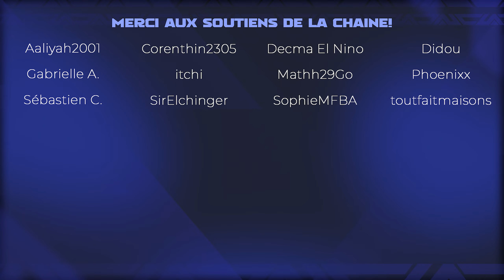7H D'ENCENS QUOTIDIEN POUR LES OISEAUX DE GALAR EN SHINY - Pokémon GO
Les oiseaux de Galar sortent en shiny alors c'est l'occasion de profiter de l'encens quotidien au maximum pour espérer en rencontrer un en chromatique ! Voir la VOD

INFORMATIONS POKÉMON GO:
ACTUALITÉS POKÉMON GO:
👉 Toutes les actualités Pokémon GO: